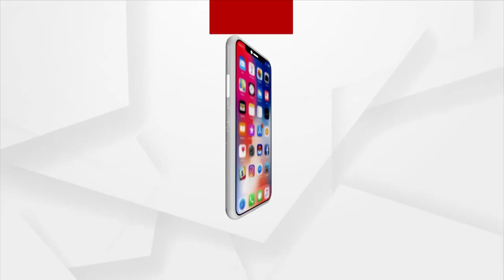Heavy Rain Leads To Water logging In Several Parts Of Odisha